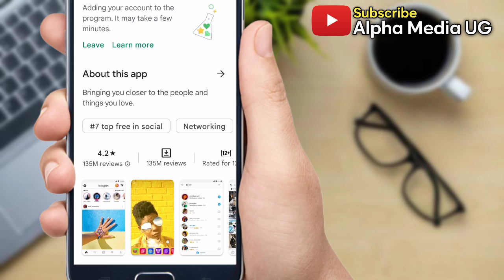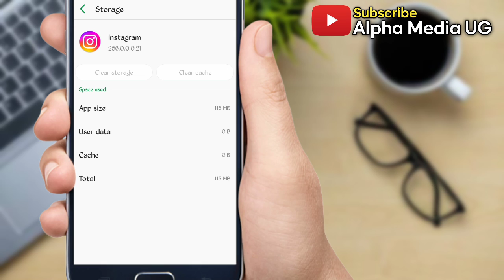How to Fix Instagram Notes Not Showing | How to Get Instagram Notes feature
How to Fix Instagram Notes Not Showing | How to Get Instagram Notes feature. I'll show  how to enable notes in instagram and fix instagram chat notes not showing. to fix instagram notes not showing, you need to update the app to the latest version.
To do so, go to the app store or google play store, search for “instagram”, and tap on “update”.
The second option is to join the beta program which allows to try new features before they're officially released.
instagram notes are not working because it’s not available in your location yet. Instagram confirmed that they are testing the “notes” feature with a limited number of users. hence, some people have the feature while others don’t.

I hope this video will also help you fix the following:
why instagram notes are not showing
instagram notes not showing 2022
instagram notes not appearing
instagram your notes not showing